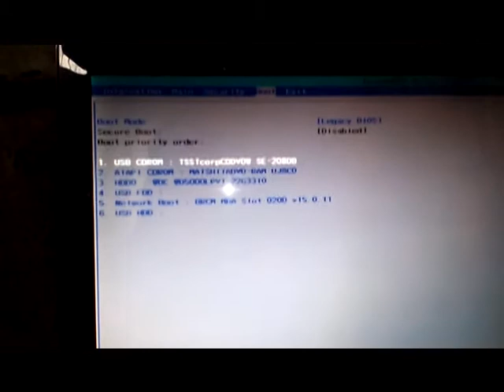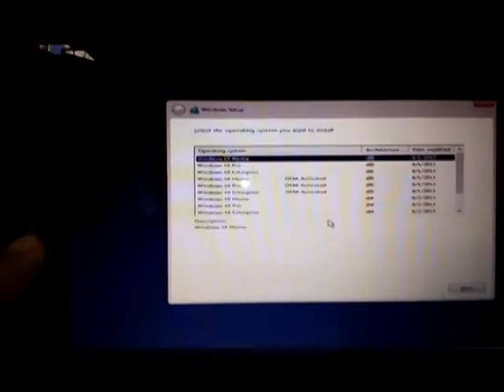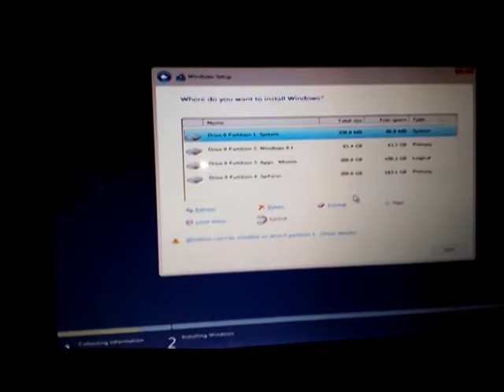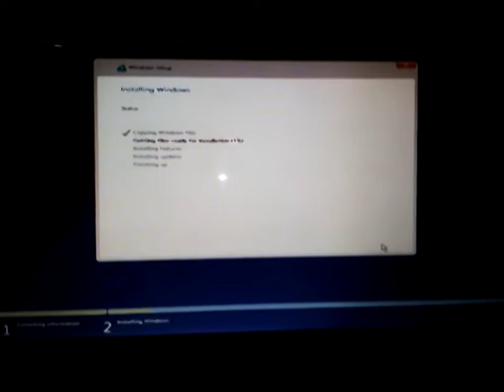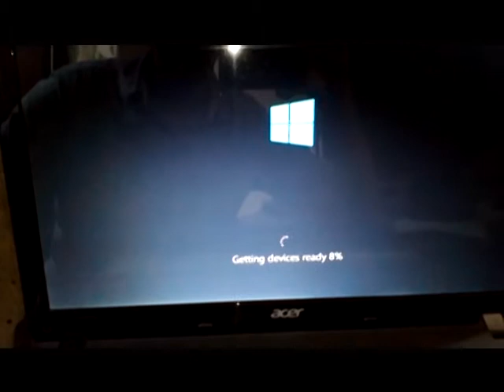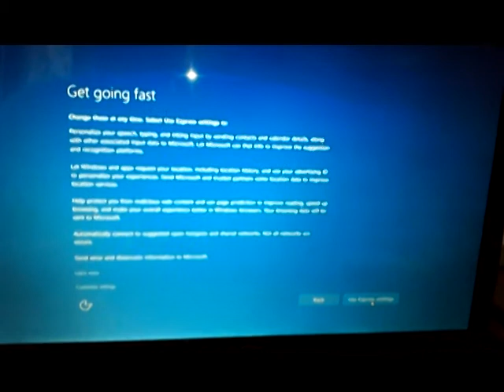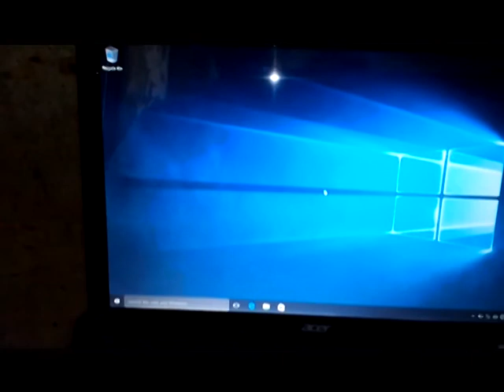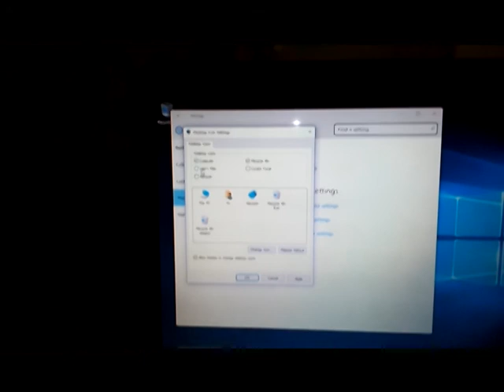how to install windows 10 in laptop | Steps by Steps | Tech Teacher Ruhul